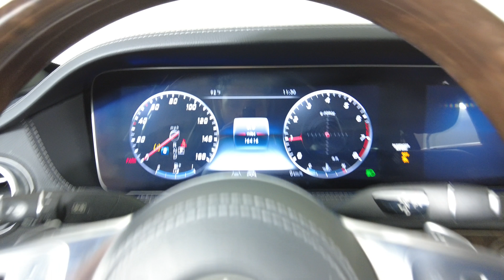2020 Mercedes Benz S Class - S 560